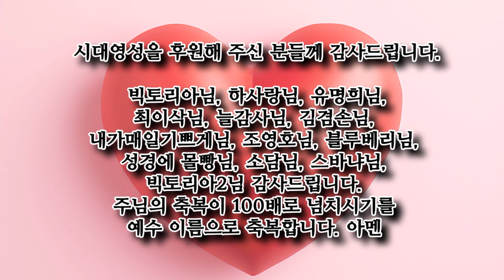허봉랑 선교사, 십자가 세운다고 고소했다 기도 했더니 커피집 쫓겨나고, 두명은,,,